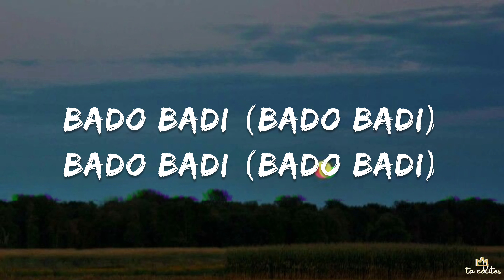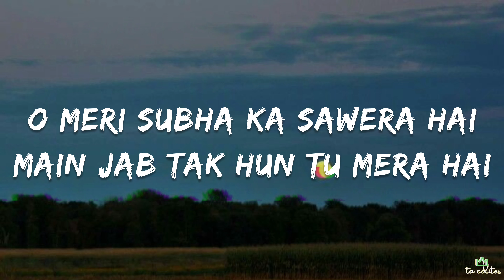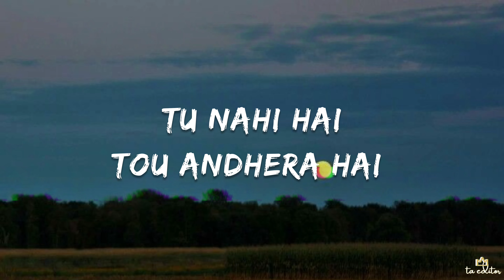The Shams - Bado Badi (Lyrics)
Kisi ko promotion karwana hai toh contact kare

Lyrics:
ayehaye ayehaye
oyehoye oyehoye
x2

Akhein laddi bado badi
Moqa mile kadi kadi
O kal nai kise ne vekhi
Maza liye aj da

ayehaye ayehaye
oyehoye oyehoye
x2

Teri ankhon mein Jo Dekhu
tou sukoon melay mein tujhe
Pana chahun mujhe tu zaroor
mile agar likhne pe ayun likhu

Likhu nazmein bhot, har Nazar
mein tera he fitoor mile Teri
nazrein jhuki to haya ban gyi
Teri nazrein authi Jo kaza ban gyi

Jo tirche huwi tou aada bangyi
tune agar phair li tou zaza bangyi

o Meri subha ka sawera hai
mein jab tak hun tu Mera hai

Teri wajase Roshan hai Zindagi
tu nhi hai tou andhera hai

ayehaye ayehaye
oyehoye oyehoye
x2